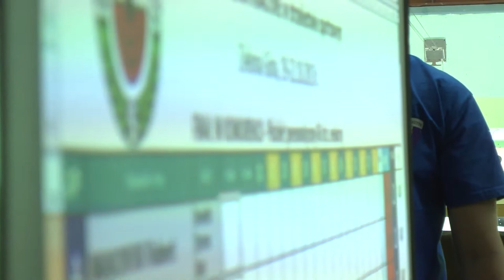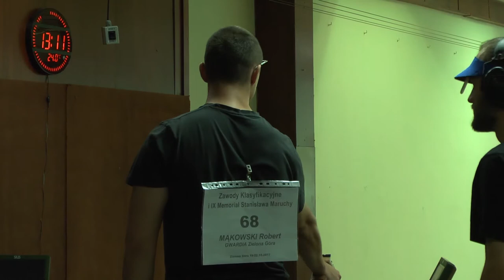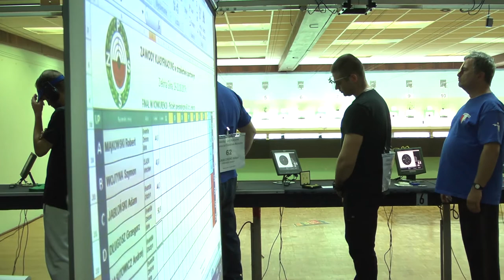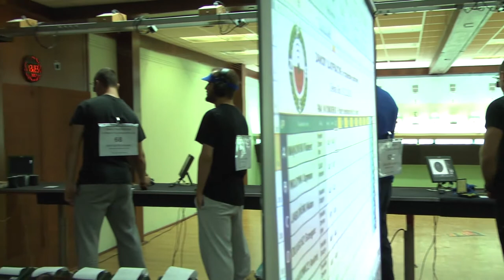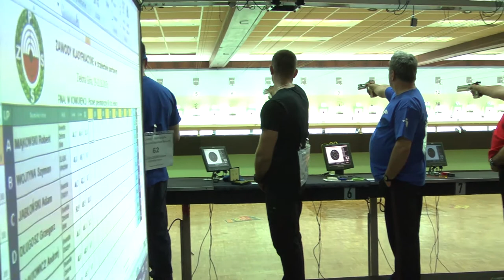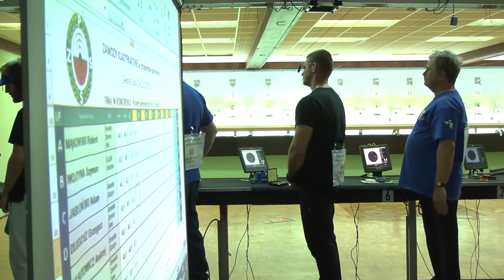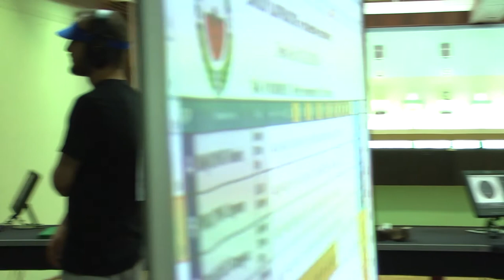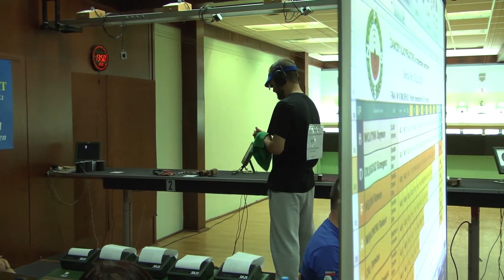Finał PPN 60 seniorów i juniorów - IX Memoriał Stanisława Maruchy - Zielona Góra 2017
Finał w konkurencji pistoletu pneumatycznego 60 strzałów seniorów i juniorów w zawodach klasyfikacyjnych - IX Memoriale Stanisława Maruchy w Zielonej Górze. 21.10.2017r.

_________ Lista startowa finału - seniorzy _________
1 WOJTYNA Szymon - ŚLĄSK Wrocław - 577,0
2 DŁUGOSZ Grzegorz - GWARDIA Zielona Góra - 568,0
3 KĘDRA Roman - GWARDIA Zielona Góra - 562,0
4 KALINOWSKI Tomasz -GWARDIA Zielona Góra - 552,0
5 CAL Damian - BRACTWO K. Wrocław - 547,0
6 JASUTOWICZ Andrzej - GWARDIA Olsztyn - 546,0
7 JABŁOŃSKI Adam - GWARDIA Olsztyn - 534,0
8 MĄKOWSKI Robert - GWARDIA Zielona Góra - 533,0

_________ Lista startowa finału - juniorzy _________
1 SAKOWSKI Patryk - GWARDIA Zielona Góra - 567,0
2 KORCZ Maciej - GWARDIA Zielona Góra - 566,0
3 UJAZDOWSKI Marek - GWARDIA Zielona Góra - 558,0
4 PAWLIKOWSKI Aleksander - GRUNWALD Poznań - 558,0
5 ZBOROWSKI Jan - GRUNWALD Poznań - 553,0
6 WAGNER Filip - GRUNWALD Poznań - 551,0
7 ILUKOWICZ Borys - GWARDIA 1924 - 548,0
8 GRABOWSKI Grzegorz - GWARDIA Zielona Góra - 548,0